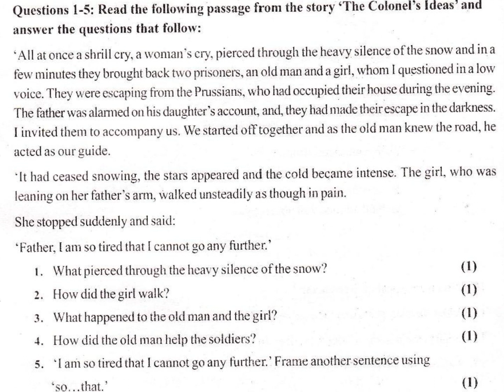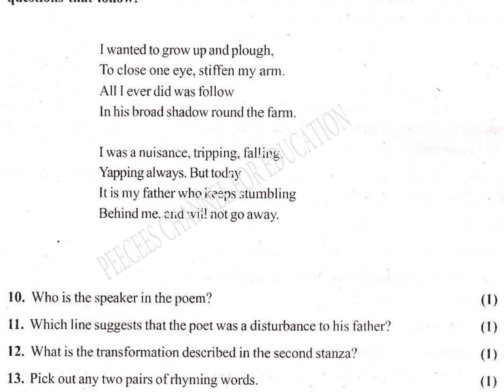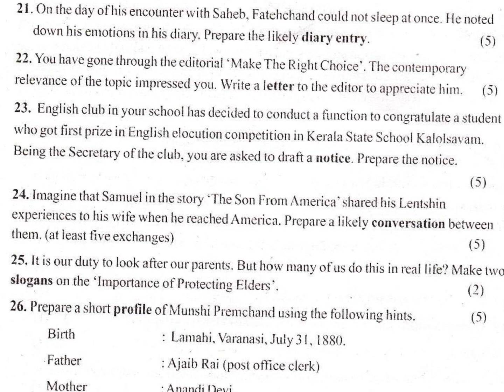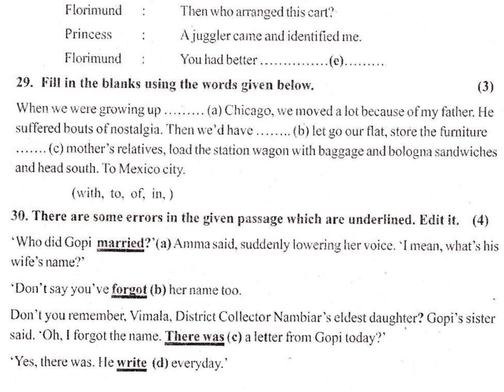ENGLISH / CLASS 9 / ANNUAL EXAM 2016 / KERALA SYLLABUS 2019 / QUESTION PAPER